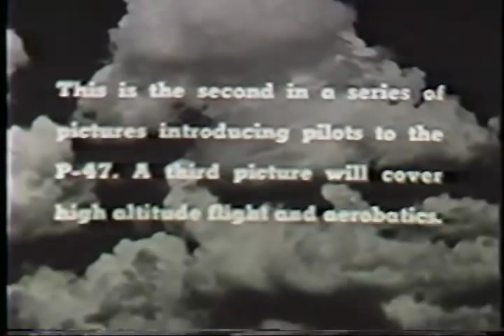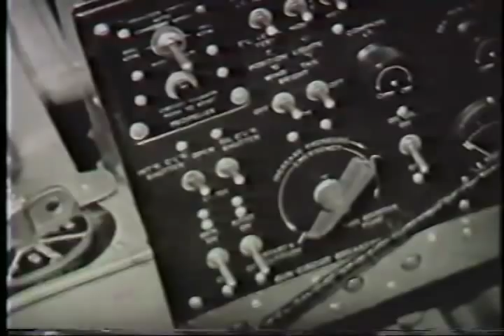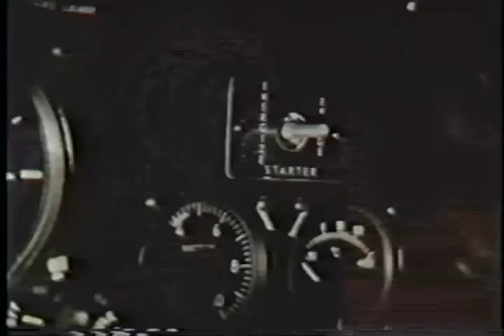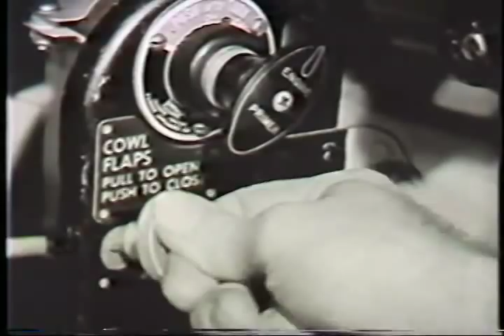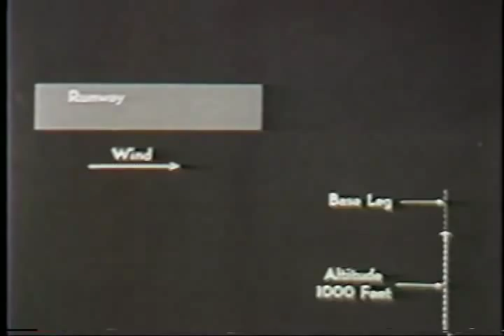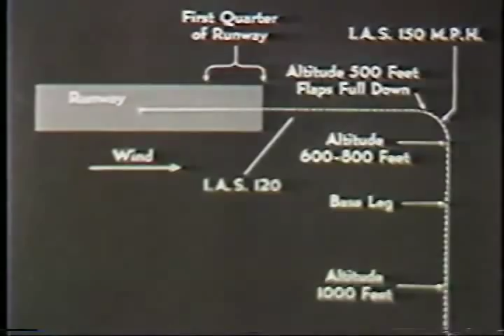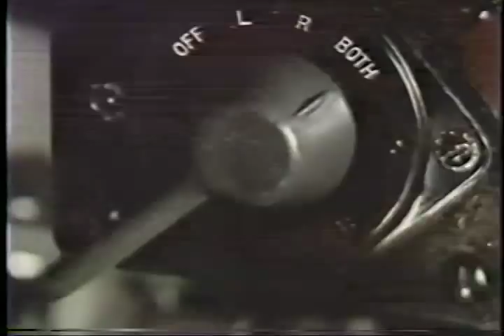P-47 Pilot Training Film 1943; Ground handling, take off, flight and landing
Golf and jugs...one still flys and the other is long gone.  In honor of the men and women who flew these loud, stinking beauties into the future, we remember.